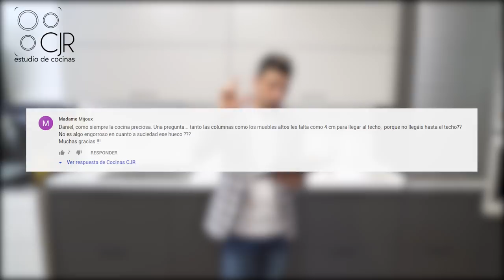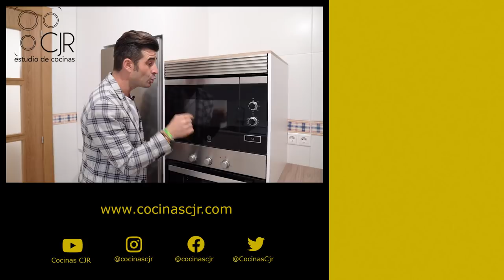Cocina PEQUEÑA 🙅🏻‍♂️ moderna 🎈 BLANCA con barra de madera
Cuando te enfrentas al reto de diseñar una cocina pequeña moderna blanca y con barra de madera , piensa , me va ha enterar todo en esta estancia
Las cocinas pequeñas tambien tienen muchas ventajas , te queda todo mas a mano, normalmente son mas económicas, y se suelen aprovechar toooodos los espacios al máximo , en esta cocina pequeña que ademas debía ser moderna , hemos utilizado para el color de la puertas el blanco mate, un blanco antihuellas , que no deja marca al tocar la puerta. La encimera en Siliestone BlancoZeus todo un clásico que nunca se pasa de moda y que combina a la perfección en todos los proyectos de cocinas modernas , bien sean cocinas pequeñas o cocinas grandes , cocinas clásicas o cocinas modernas .
Las cocinas integrales se caracterizan por tener todos los electrodomésticos integrados, lavadora integrada y lavavajillas integrado principalmente, esto  es muy importante en las cocina pequeña moderna , porque si conseguimos simular muebles en el lugar donde están los electrodomésticos.
Tambien es muy importante para darle ese toque moderno a tu cocina colocar el frente en cristal blanca , le da mas profundidad a la cocina.
Sin duda un proyecto en el que puedes sacar muchas ideas para tu futura Cocina PEQUEÑA 🙅🏻‍♂️ moderna 🎈 BLANCA con barra de madera.